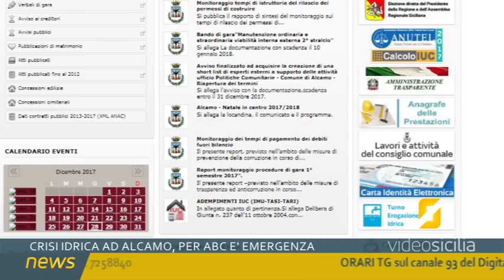ABC critica l'amministrazione Surdi sulla crisi idrica